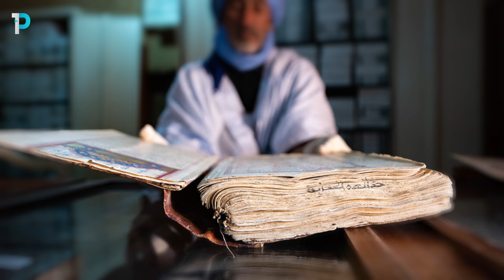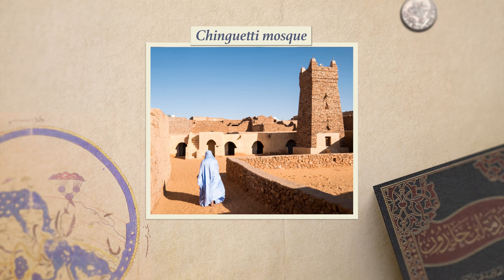Why does Mauritania have SO MANY Islamic Scholars?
When you think of Islamic Scholarship, which country do you think of? Saudi Arabia? Egypt? Yemen? Syria? How about Mauritania?

The latest episode of "The Muslim Atlas".